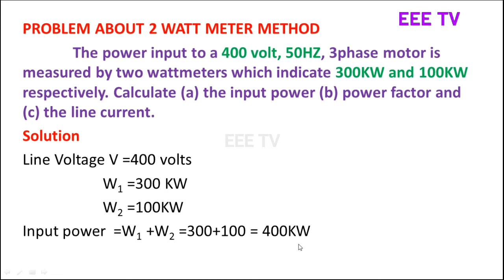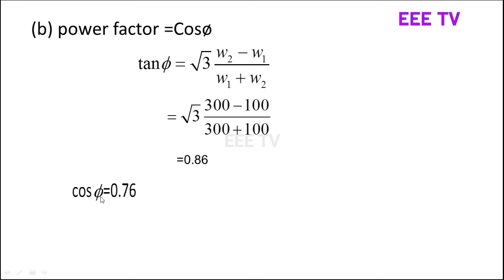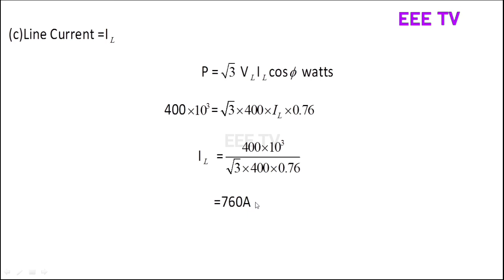TWO WATTMETER METHOD:PROBLEM NO 1| தமிழில்|IN TAMIL